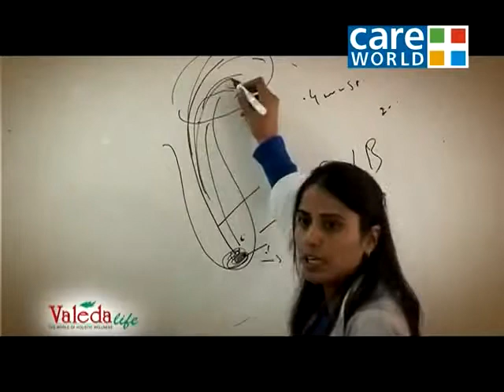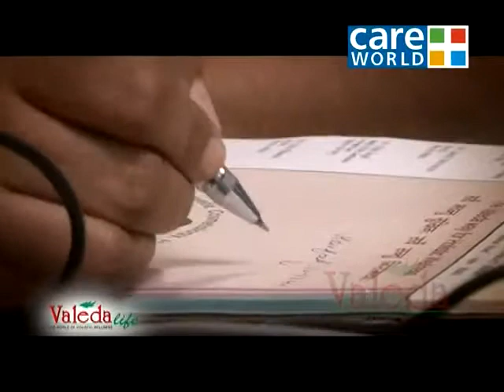Chronic Hair Problems - 03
Expert :- Seema Bali